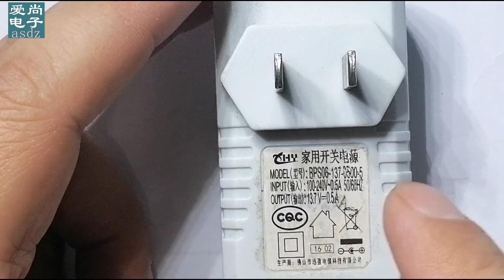开关电源坏了不要扔，随便修修还能用，这不换了元件完美如新